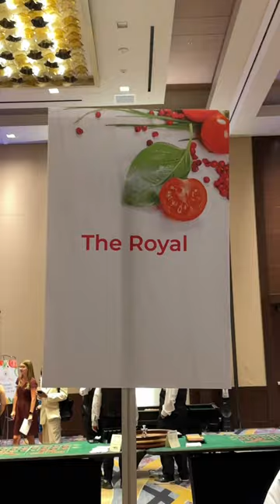Stone Fruit Salad 🍑🔥 The Royal - Chef's Best Charity Dinner Washington, DC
Food and Friends prepares and home-delivers millions of free, medically tailored meals, groceries and nutrition counseling.

This was the 30th year they hosted their Chef’s Best Dinner & Auction that featured 35+ Washington DC area restaurants and bars.

Glad I can help support and raise awareness. Show some support and love to Food and Friends and all the restaurants who helped out. 🙏 ❤️